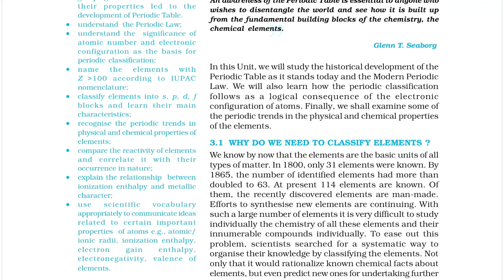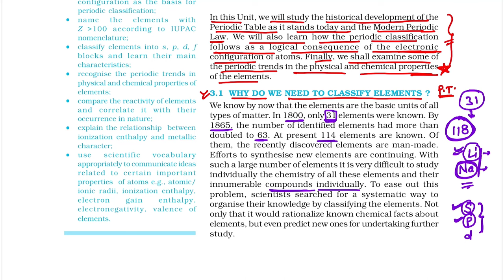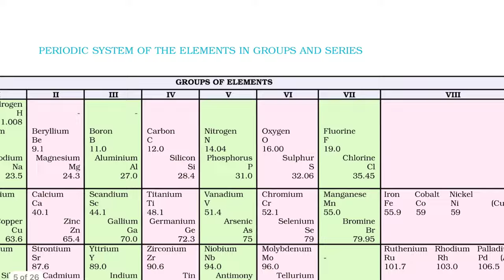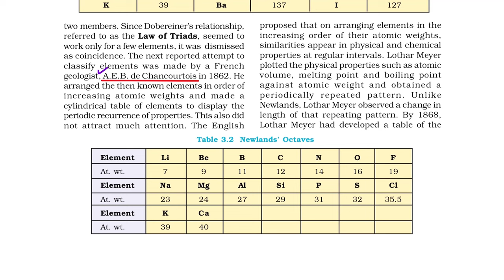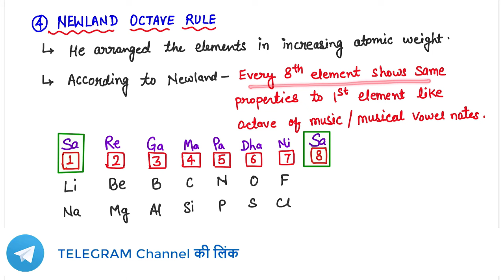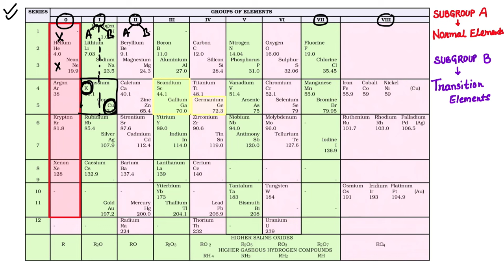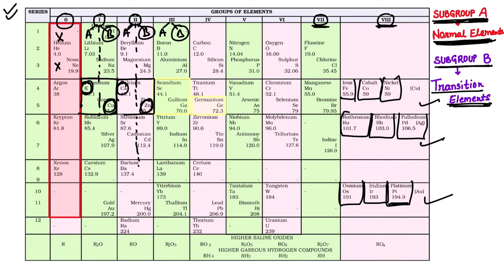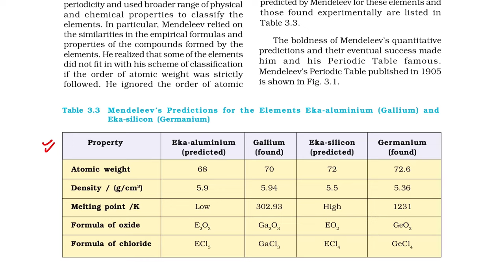Chemistry Class 11 | Classification of elements and periodic properties | NCERT | CBSE | NEET | L1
Welcome to our comprehensive video lesson on "Classification of Elements and Periodic Properties" for CBSE Class 11 Chemistry,
an essential topic for students preparing for competitive exams like JEE and NEET. In this video,
we'll dive deep into the fascinating world of the periodic table and explore the fundamental principles that govern the arrangement of elements.
Key Topics Covered:
Historical Perspective: Begin by unraveling the historical journey of how the periodic table evolved, from Mendeleev's periodic table to the modern periodic table.

Modern Periodic Law: Understand the Modern Periodic Law and how it explains the arrangement of elements based on their atomic numbers.

Periodic Trends: Explore the various periodic trends, including atomic size, ionization energy, electron affinity, and electronegativity, and learn how to predict these trends for different elements in the periodic table.

S-block, P-block, D-block, and F-block Elements: Get a comprehensive overview of the different blocks of the periodic table, their characteristics, and the unique properties of elements within each block.

Periodicity in Properties: Explore the periodicity in properties such as valence electrons, atomic radii, and chemical reactivity as you delve deeper into the periodic table.

Group and Period Classification: Learn how to classify elements into groups and periods based on their properties, and understand the significance of group and period numbers.

Exam Tips and Tricks: Receive valuable tips and tricks to ace your CBSE Class 11 exams, as well as competitive exams like JEE and NEET, by mastering the concept of periodic properties.

Whether you're a CBSE Class 11 student looking to build a strong foundation in chemistry or a JEE/NEET aspirant aiming for excellence, this video is your one-stop resource. We breaks down complex concepts into easy-to-understand explanations, accompanied by engaging visuals and examples.
You may also search this topic by the following terms: -
1. classification of elements and periodic properties class 11
2. chemistry class 11 chapter 3
3. chemistry Class 11
4. inorganic chemistry
5. periodic table,class 11 chemistry
6. periodic table elements
7. periodic table neet
8. periodic table one shot
9. periodic table neet concepts,
10. periodic table class 11
11. periodic classification of elements class 11
12. periodic classification of elements
13. periodic classification of elements class 11 ncert
14. ch 2 chemistry class 11
15. classification of elements and periodicity in properties class 11
16. classification of elements class 11 one shot
17. classification of elements and periodicity in properties class 11 one shot
18. classification of elements and periodicity in properties
19. periodic table trick
20. periodic table questions
𝐏𝐄𝐑𝐈𝐎𝐃𝐈𝐂 𝐓𝐀𝐁𝐋𝐄 𝐂𝐎𝐌𝐏𝐋𝐄𝐓𝐄 𝐂𝐇𝐀𝐏𝐓𝐄𝐑👉
How to Watch this Video for MAXIMUM Output👇
1. You must have the hardcopy of the NCERT 📖 with you while watching the video📺.
2. Underline the important lines of NCERT Book📖 as guided in the video.
3. Note down ✍️ examples, diagrams or other extra points apart from the NCERT book theory, that is discuss in the video.
4. In this way you can TURN your NCERT book into a good quality self-made notes with very less efforts🏆.
5. You can revise your chapter very quickly⏰ from these SELF-MADE NOTES cum NCERT Book at anytime specially EXAM time.
About Base Plus NEET Channel 👇
BASE PLUS NEET is a dedicated educational channel for NEET- UG Aspirants 👨‍⚕️
Here we provide complete knowledge of CHEMISTRY from Basic to Advance level.
As you know NCERT books are base for all Exams like School Exams, Board Exams and NEET Exam also.
BUT,
Most of Students are facing problem to decode the Language and Concepts of NCERT books.
Now You need NOT to Worry !
Here you will find complete, systematic and Line by line discussion of Chemistry NCERT books, which help you to Decode the Language and Concepts of NCERT Books📚 and make your Foundation strong💪.
These videos are equally useful for class 11, class 12 and NEET/JEE aspirants.
If find this video HELPFUL & Wants to Help Others, SHARE to needy one 😇🙏